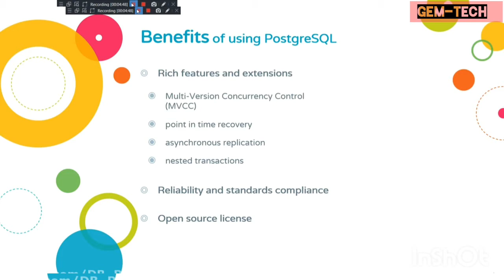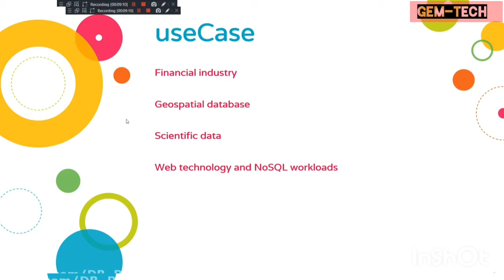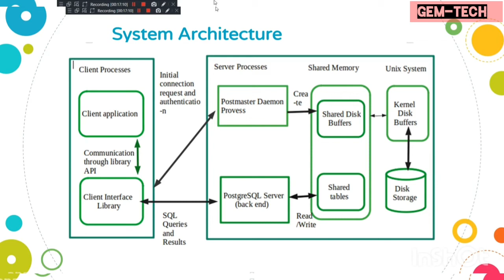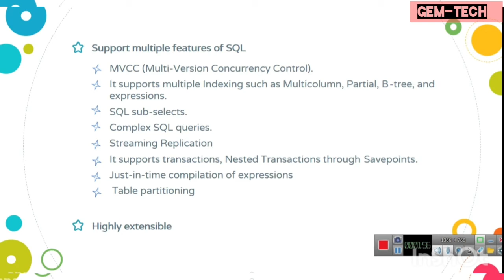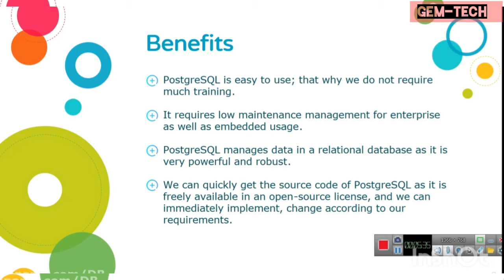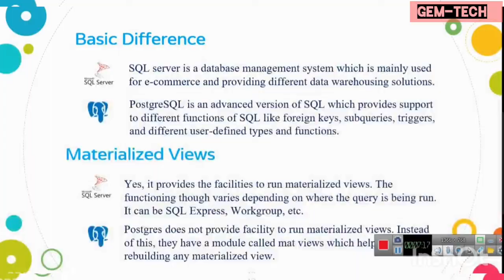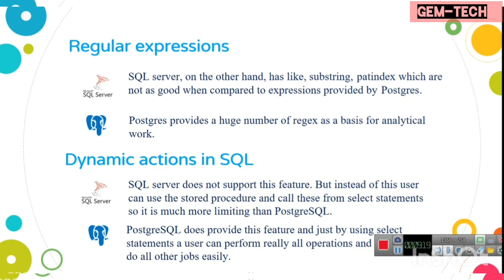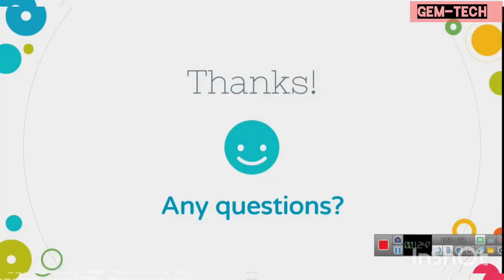Learn postgreSQL tutorial || postGis || postgis episode_1 پوست گری چیست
آموزش رایگان post SQL server و مقایسه آن با سرور های دیگر پلت فرم باز فیلم را تا آخر بینید حتما در قسمت بخش نظرات سوالات خود را مطرح نمایید .
اگر مفید تمام شد حتما لایک و شیر نمایید.
سابسکرایپ را هم فراموش نکنید . ممنون .
Free post SQL server training and comparison with other open platform servers.  Watch the video to the end, be sure to ask your questions in the comments section.
 If it is useful, be sure to like and tap.
 Do not forget the subscription.  Thankful
GEM-TECH